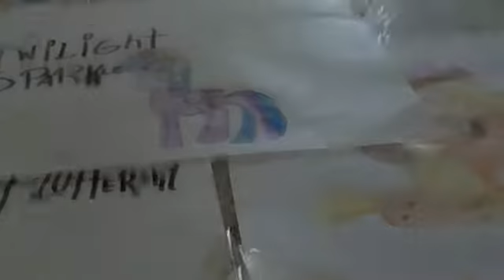MLP Dibujo : Twilight , Fluttershy y Apple Jack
Me quedaron geniales verdad? :3